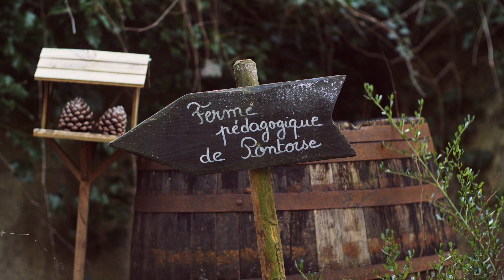MADE IN ILE DE FRANCE - FERME PEDAGOGIQUE DE PONTOISE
La campagne dans la ville. Mythe ou réalité ? À Pontoise, on vous répondra : réalité ! La ferme pédagogique ressemble à un royaume de conte de fées où les animaux chouchoutés par les soigneurs et animateurs sont connus des visiteurs par leur petit nom. Quand la chèvre "Biscotte" se repose sur la paille, le baudet du Poitou" Choubaka" joue les stars dans son pré pour le plus grand plaisir de ses (nombreux) fans.

Spécialisée dans la conservation des races françaises à faibles effectifs, la ferme gérée par l'association Les Z'Herbes Folles est un exemple de réussite que le service mécénat du Crédit Agricole est heureux d'avoir soutenu. En temps ordinaire, la ferme est ouverte tous les jours, recevant en semaine des publics fragiles dans le cadre de programmes de médiation animale, et les familles le week-end. Mais crise sanitaire oblige l'ouverture est restreinte à un week-end par mois. Prochaine ouverture les 18 et 19 décembre de 13h30 à 17h30. Pass sanitaire à l'entrée et masque  de rigueur.

C'est où ? 2 rue des Pâtis 95300 Pontoise.

On y va comment ? Par le RER C, l'arrêt Pontoise est à 400 mètres de l'entrée de la ferme.

Merci à Sophie pour la visite et aux @les_zherbes_folles sur Instagram.

► Née, il y a plus d’un siècle, la Caisse régionale de Crédit Agricole d’Ile-de-France est une banque coopérative dont l'ambition est inchangée : participer au développement de l’Île-de-France, agir utilement au service de ses sociétaires et de ses clients.